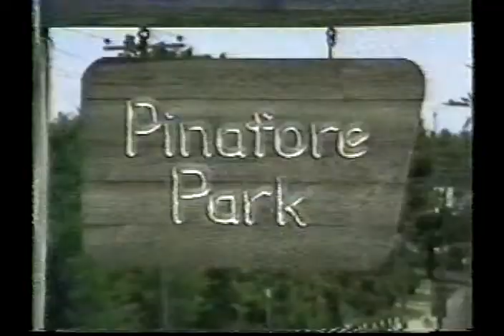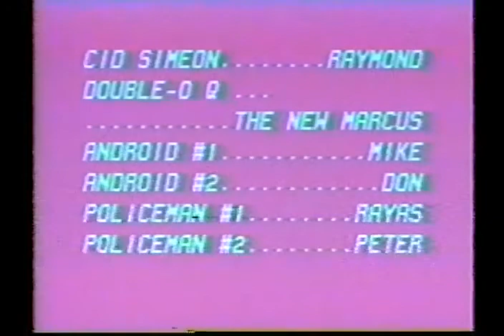St. Thomas Vice, Miami parody 1985 Broken Balloon Productions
St. Thomas Vice is a Miami Vice parody from 1985 or whatever year Garage Days Revisited came out.  It's another Broken Balloon Production revisited.